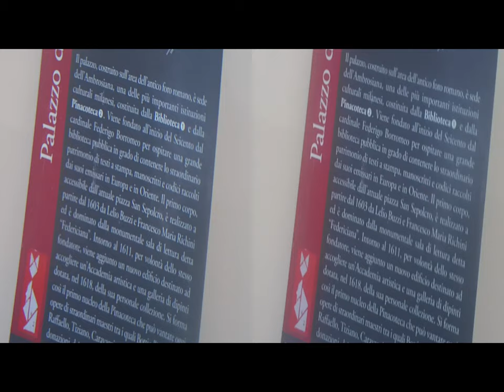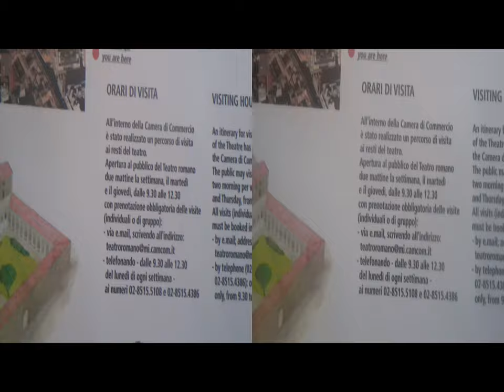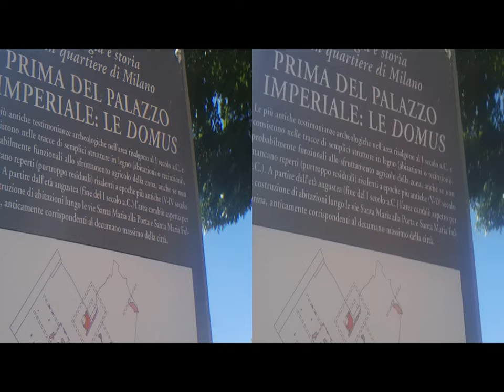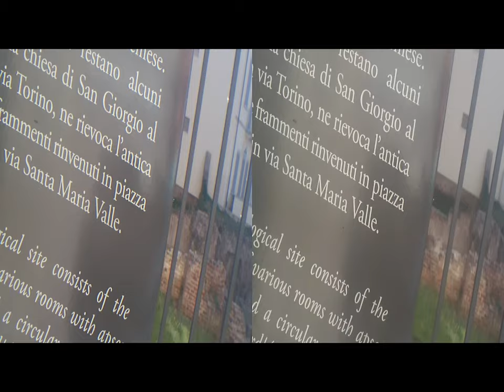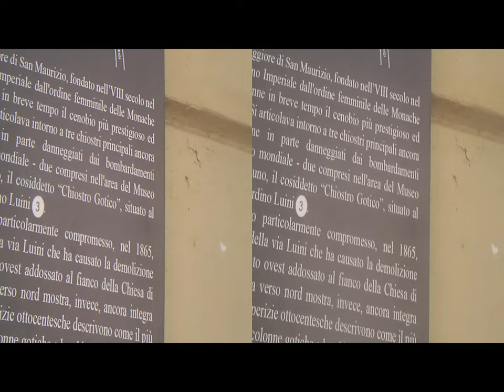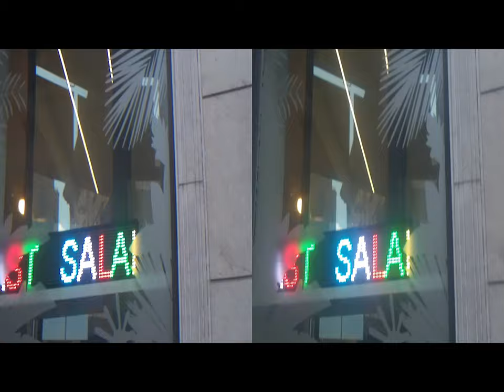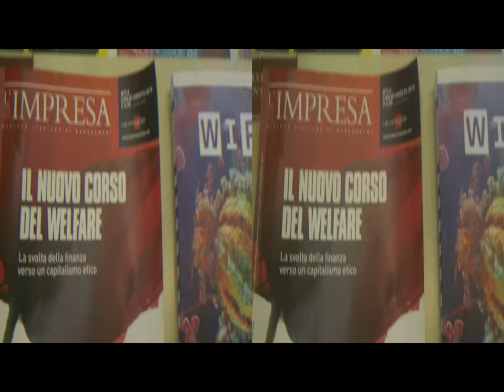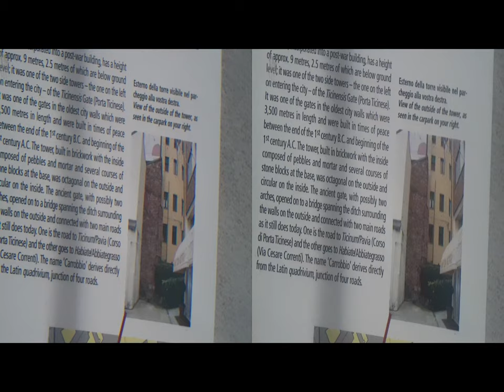2d Ancient Milan wandering [by Sergio Conegliano]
2d Ancient Milan wandering [by Sergio Conegliano]